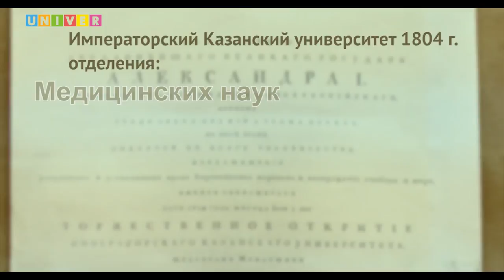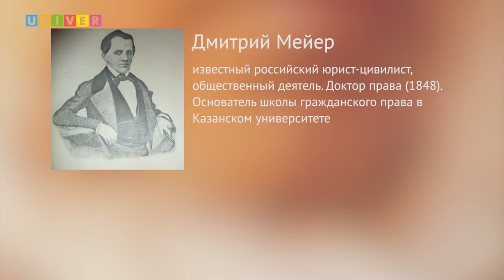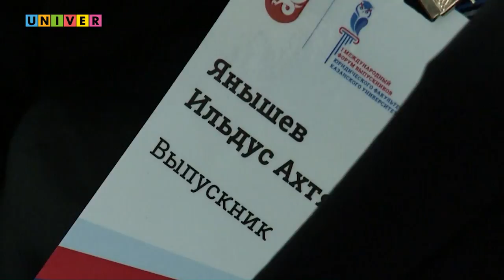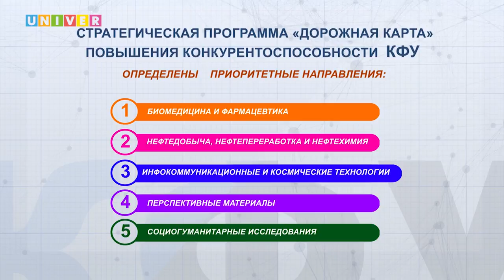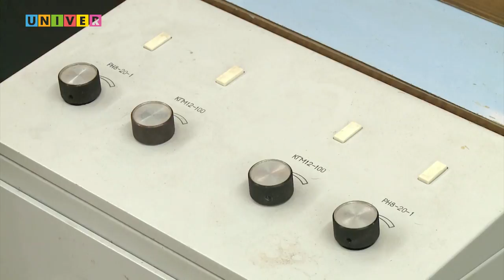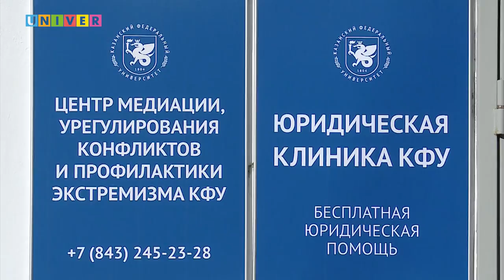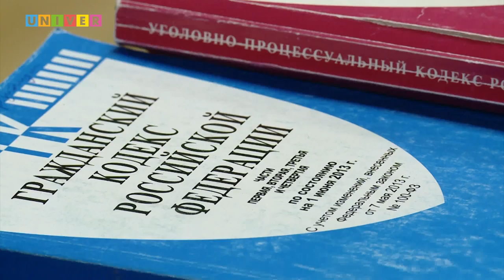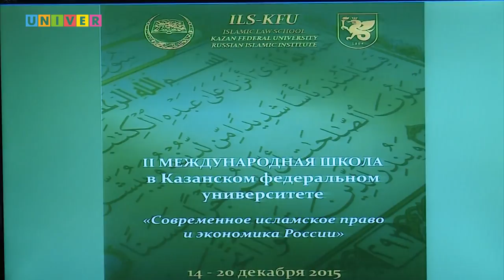Прием КФУ 2018, Юридический факультет